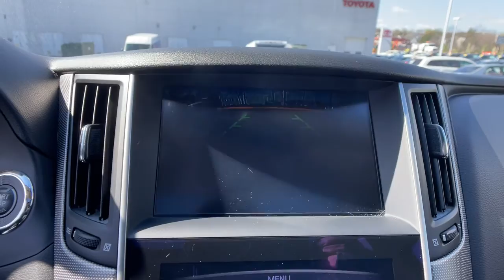2016 INFINITI Q50 Woodbridge, Springfield, Manassas, Fredericksburg, Fairfax, VA PRV0790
White Used 2016 INFINITI Q50 available in Woodbridge, Virginia at Lustine Chrysler Dodge Jeep Ram. Servicing the Springfield, Manassas, Fredericksburg, and Fairfax, VA area.
2016 INFINITI Q50 Red Sport 400 - Stock#: PRV0790 - VIN#: JN1FV7AP6GM420349

2016 INFINITI Q50 Red Sport 400 3.0L V6 Turbocharged  400hp  7-Speed Automatic in Majestic WhitebrbrHELLO! This thing is clean as a Whistle. Meticulously Kept and now with an exclusive LIFETIME NATIONWIDE POWERTRAIN WARRANTY for peace of mind. brbrThis car is all of it and with awesome low miles its a great find but to the trained car shopper it will not last long! brbrCall our sales team now at to confirm availability and to schedule a test-drive! brbrLustine is Accredited with the Better Business Bureau and has an A+ rating!!! brbrbr14 Speakers 4-Wheel Disc Brakes ABS brakes Activation Disclaimer Air Conditioning Alloy wheels AM/FM radio: SiriusXM Anti-whiplash front head restraints Auto-dimming door mirrors Auto-dimming Rear-View mirror Automatic temperature control BOSE Centerpoint Simulated Surround Brake assist Bumpers: body-color CD player Compass Delay-off headlights Driver door bin Driver vanity mirror Dual front impact airbags Dual front side impact airbags Electronic Stability Control Floor Mats Four wheel independent suspension Front anti-roll bar Front Bucket Seats Front Center Armrest Front dual zone A/C Front fog lights Front reading lights Front Sport Seats Fully automatic headlights Garage door transmitter: HomeLink Heated door mirrors Illuminated entry INFINITI Studio on Wheels by Bose Leather Shift Knob Leather steering wheel Literature Kit Low tire pressure warning Memory seat Occupant sensing airbag Outside temperature display Overhead airbag Overhead console Panic alarm Passenger door bin Passenger vanity mirror Power door mirrors Power driver seat Power moonroof Power passenger seat Power steering Power windows Radio data system Radio: AM/FM/CD w/MP3 Playback Capability Rear anti-roll bar Rear reading lights Rear seat center armrest Rear window defroster Red Sport Badge Remote keyless entry Security system Special Paint - Pearl White Speed control Speed-sensing steering Speed-Sensitive Wipers Splash Guards Split folding rear seat Sport Leather Seating Surfaces Sport steering wheel Steering wheel memory Steering wheel mounted audio controls Tachometer Telescoping steering wheel Tilt steering wheel Traction control Trip computer Turn signal indicator mirrors Variably intermittent wipers Wheels: 19 Unique Staggered Aluminum Alloy.brbrRecent Arrival! Lustine Chrysler Dodge Jeep & RAM equals a FANTASTIC BUYING EXPERIENCE!!!brPrices exclude Tax Tags Freight and Processing fee of $899.00. Available backup camera available blue tooth available third row seats available aluminum alloy wheels available adaptive cruise control available sunroof available heated seats available remote start available leather available navigation.